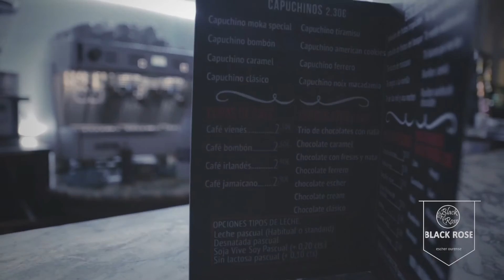VIDEO BAR BLACK ROSE OURENSE ESPAÑA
Bar Black rose ourense
Copas, cócteles,Cafés,infusiones,desayunos